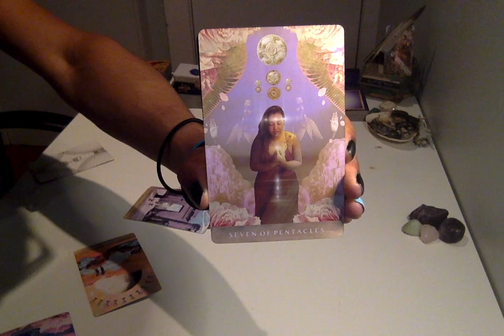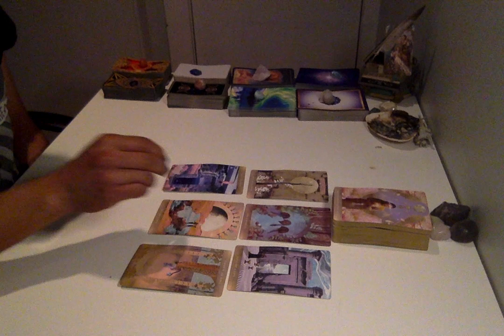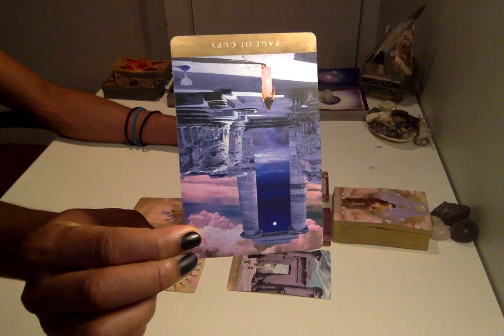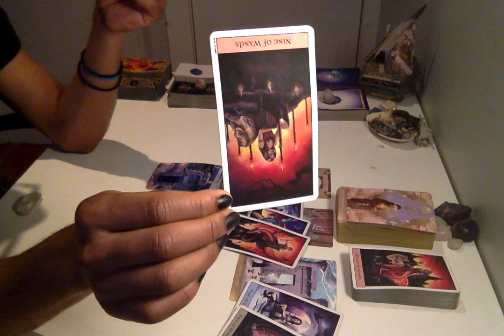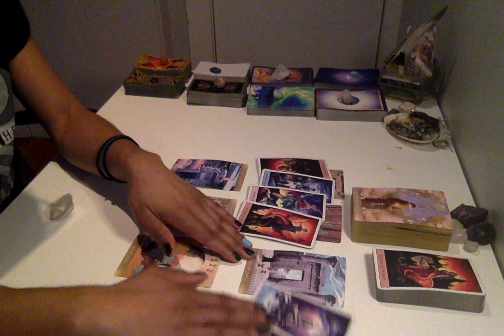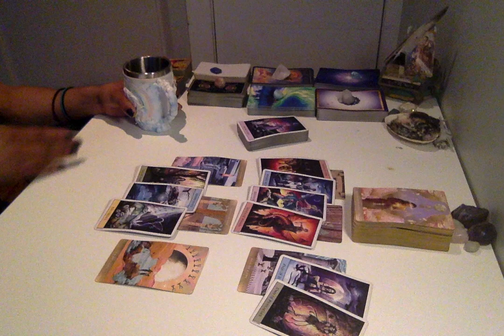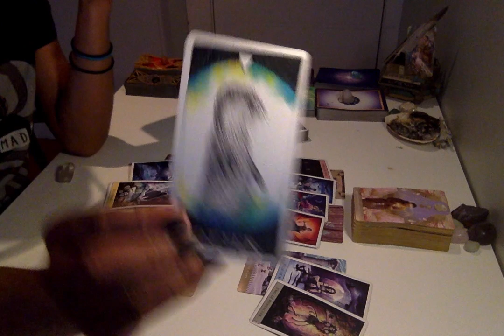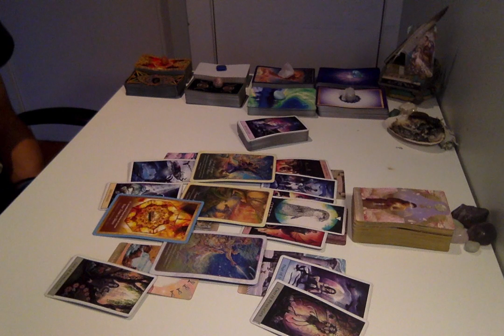Morning Coffee Weekend Edition - * Applying What You've Learned * - 2/8-10/19 Daily Reading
Live Readings:
30 min - $75
60 min - $150